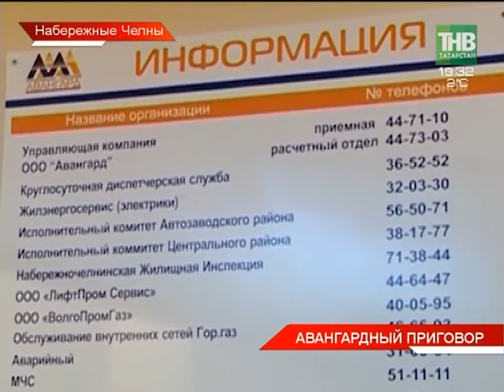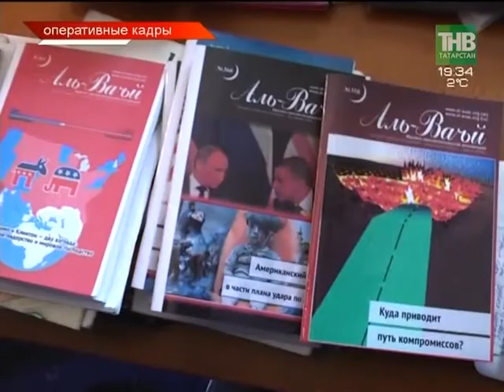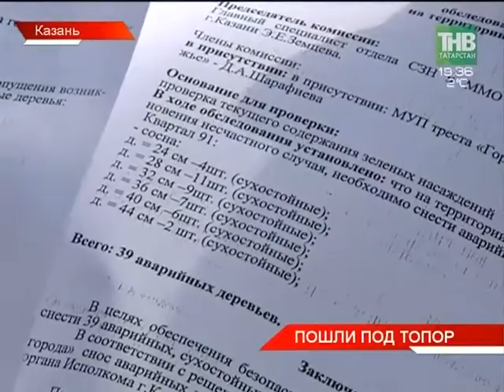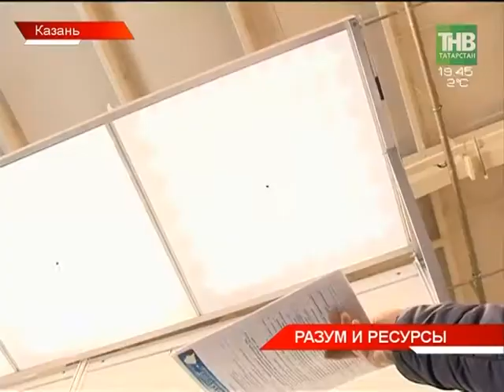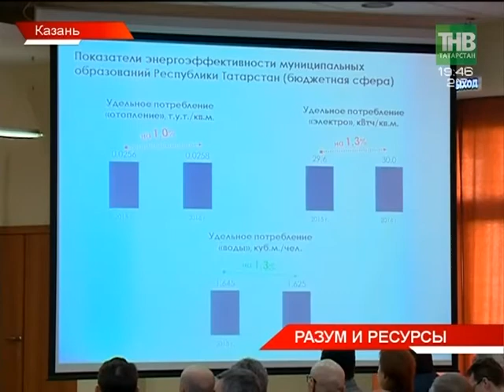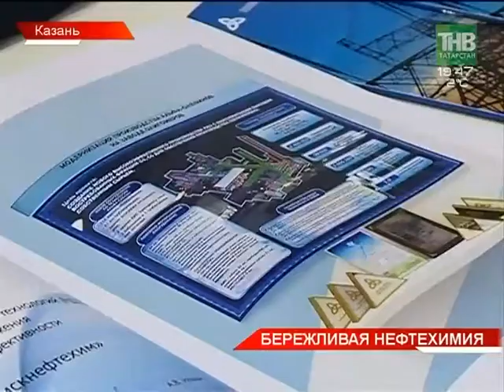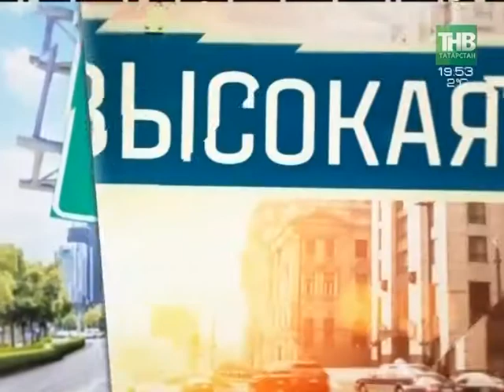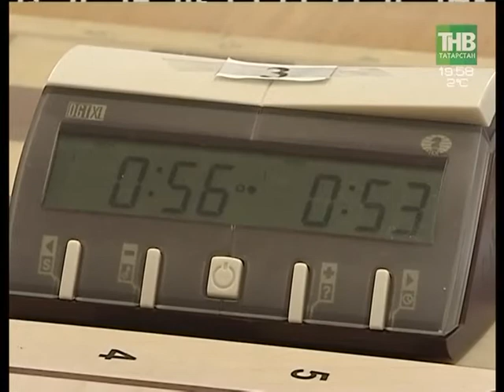Новости Татарстана 14/03/17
Какое наказание вынесла Фемида экс-директору управляющей компании?
В лесопарке Лебяжье вырубили под корень 70 деревьев.
Способны ли микрозаймы помочь бизнесу?
Реку Ноксу очищают от мусора.

Время выхода в эфир:
по будням, 8:00, 14:30, 19:30, 21:30; суббота, 19:30; 21:30
Координаты: